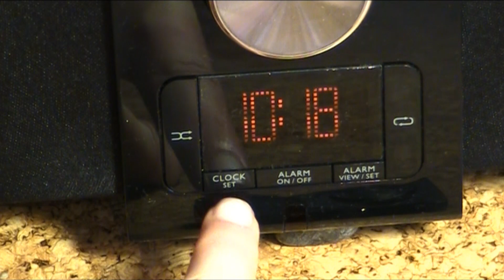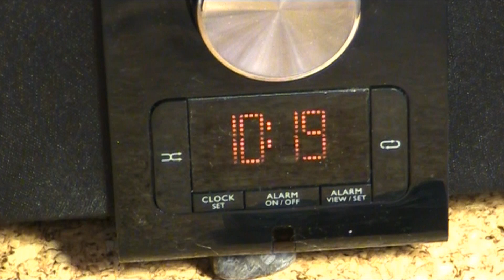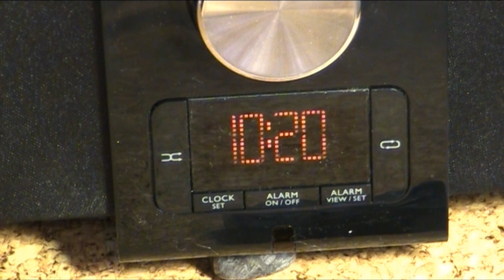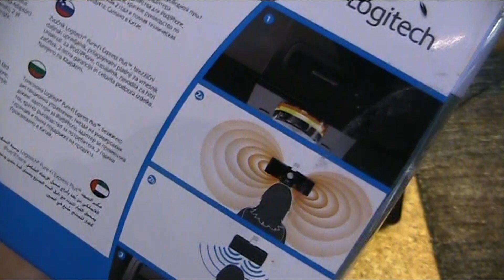Mein Review zum Logitech Pure-Fi Express Plus Lautsprechersystem für iPod/iPhone Deutsch [HD]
Heute habe ich mal ein Review zum "Logitech Pure-Fi Express Plus Lautsprechersystem für iPod/iPhone" in Deutsch gemacht.

Geeignet für iPhone und alle iPod-Modelle mit Dock-Anschluss
Geeignet für alle iPod 1G bis 3G und andere tragbare Musikplayer über die 3,5-mm-Eingangsbuchse